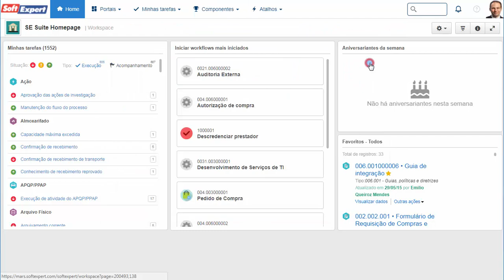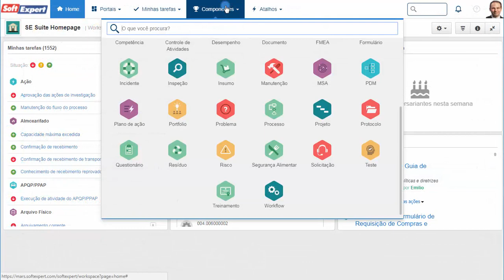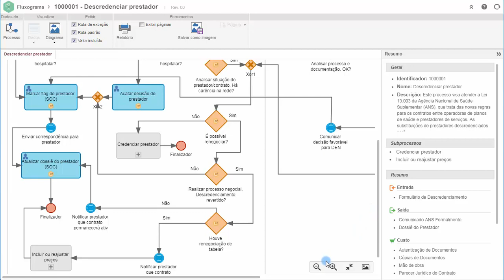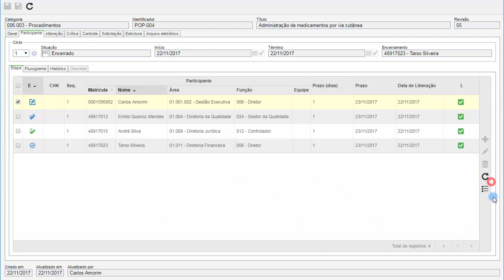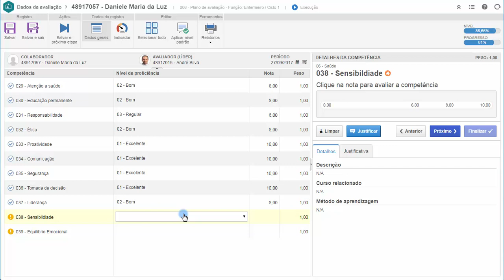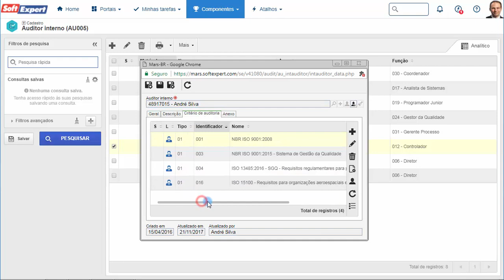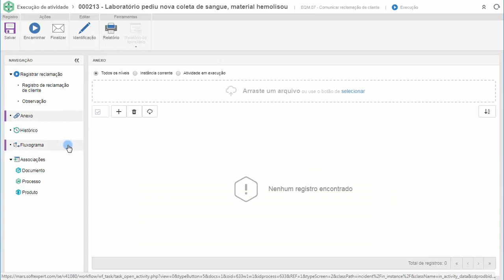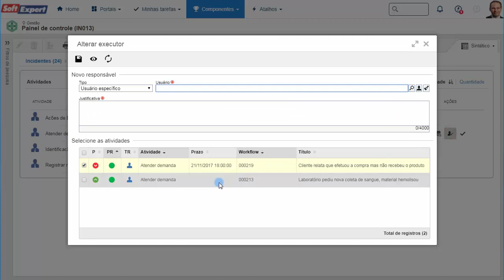SoftExpert Excellende Suite para o Setor de Saúde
O SE Suite - ajuda as instituições a melhorar seus processos de forma contínua, permitindo atender as demandas regulatórias de forma efetiva ao mesmo tempo em que elimina gargalos e ineficiências.

Através de uma poderosa ferramenta de suporte a colaboração, a solução da SoftExpert leva as equipes de trabalho para além das fronteiras departamentais, ajudando-os a desempenhar um importante papel na mitigação de riscos e na implementação de melhorias nos processos de atendimento.